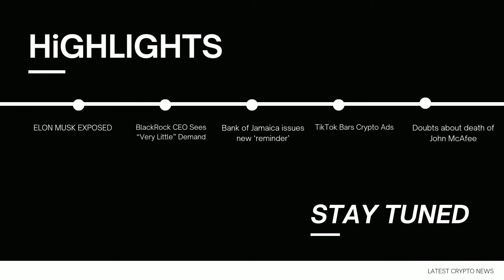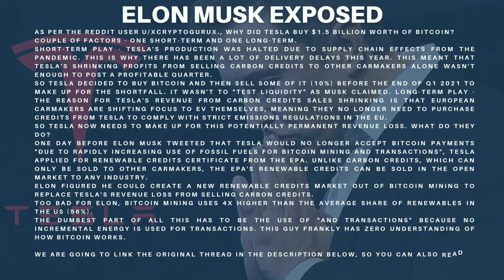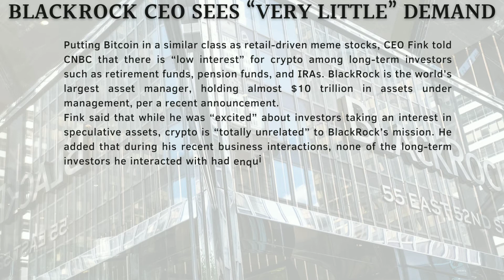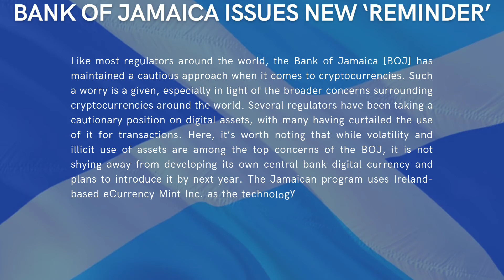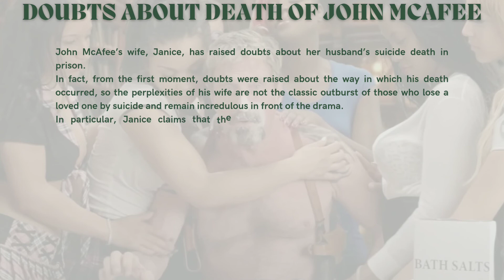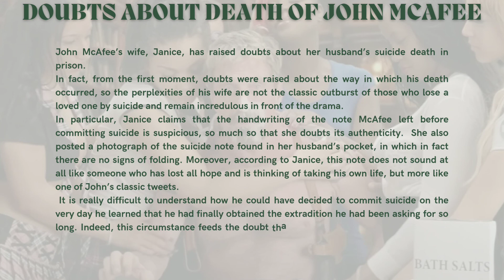ELON MUSK EXPOSED!! - Crypto Latest News 2021 | Bitcoin & Altcoin Daily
► If you are looking for crisp & curly crypto news today then you have hit the right spot. Digital currencies are generating a lot of excitement. We bring you the reasons for that excitement. We bring you the Crypto Latest News 2021 | Altcoin Daily from the Around the World!

► Be a part of India's largest crypto exchange with lowest transaction fees.

► The highlights from Crypto Latest News 2021 | Altcoin Daily are as follows -

0:00 Intro
0:29 ELON MUSK EXPOSED!!
2:27 BlackRock CEO Sees “Very Little” Demand
3:24 Bank of Jamaica issues new ‘reminder’
4:09 TikTok Bars Crypto Ads
5:12 Doubts about death of John McAfee

► Get the latest news on cryptocurrency today from around the world. We talk about Dogecoin, Shiba Inu & many other altcoins. Obviously we talk about Bitcoin & Ethereum including all the drama that goes around these two most popular cryptocurrencies. This information can be useful to you to find best cyptocurrency to invest, even if you are cryptocurrency beginner.